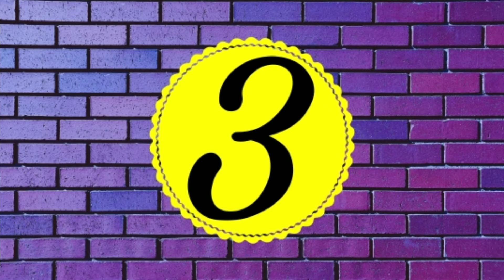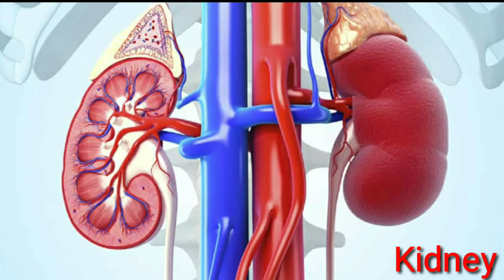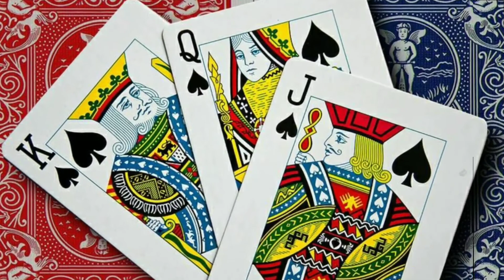King 👑 Of Hearts ❤ की मूंछे क्यों नही होती है? 🤔||10 Random Amazing facts||AON-46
In this video you will come to know about various interesting and amazing 😍 facts.
This video contains 10 different amazing facts regarding various fields.